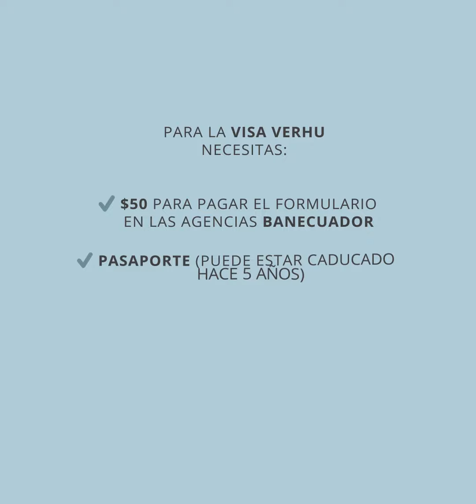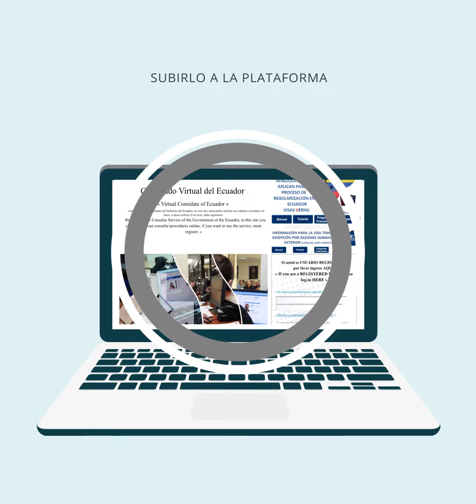Tutorial visas Verhu